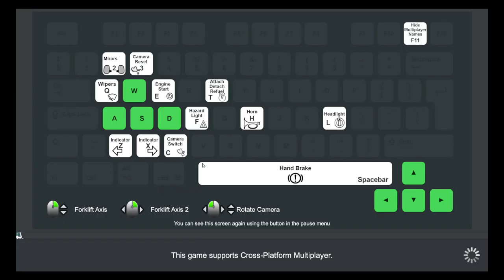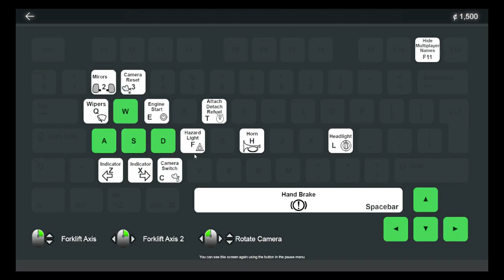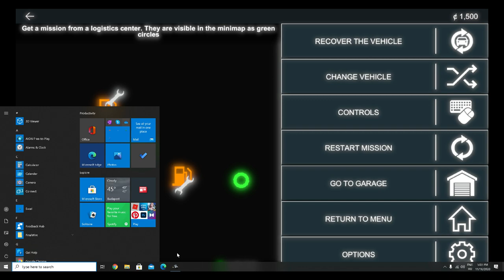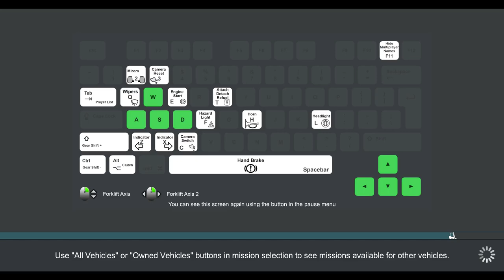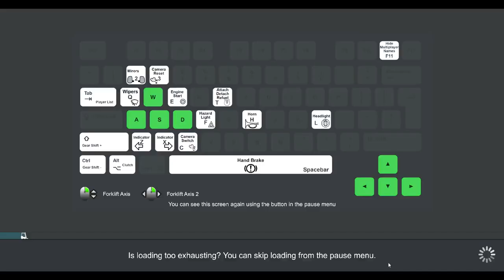ETS 2 VERŐ !!!!!!!444444 ( Truck and Logistics Simulator )